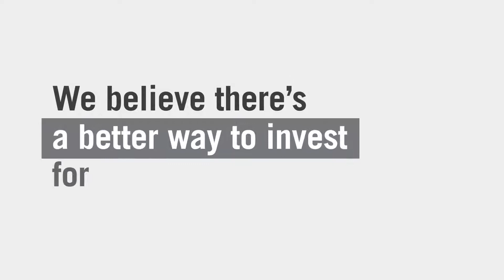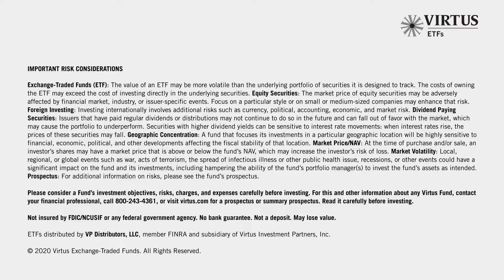Virtus WMC Global Factor Opportunities ETF (Cboe: VWID)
The Virtus WMC Global Factor Opportunities ETF (VWID) seeks to provide above-market dividend yield through a portfolio of international developed markets stocks with a risk profile similar to broad international markets.